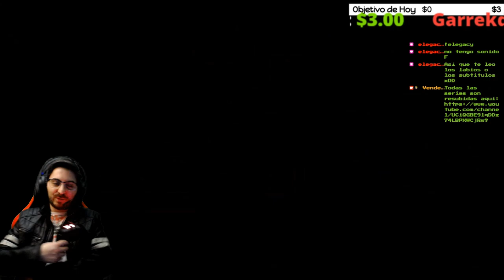🔥La Reunión de Altos Cargos de Shinra🔥🕹️FINAL FANTASY VII REMAKE🕹️🔴Ep.75🔴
Agradecimientos especiales a los miembros del canal: Mysterious y Cundalf !!!

Todo el que ha seguido un poco el canal desde sus inicios, o me conoce un poco personalmente, sabe lo mucho que me gusta esta saga y esta entrega en concreto. Espero que disfrutéis conmigo de esta aventura la cual me ha acompañado durante casi toda mi vida.